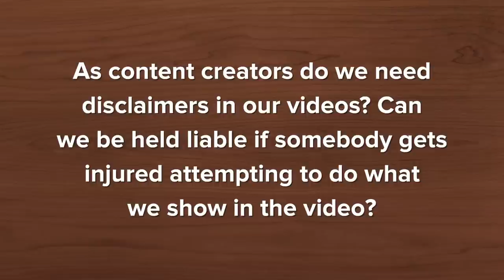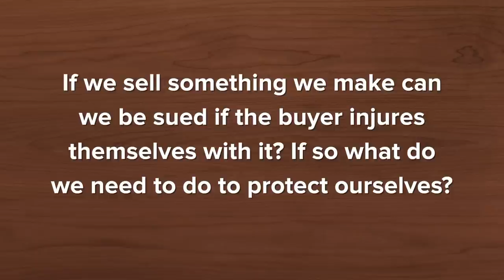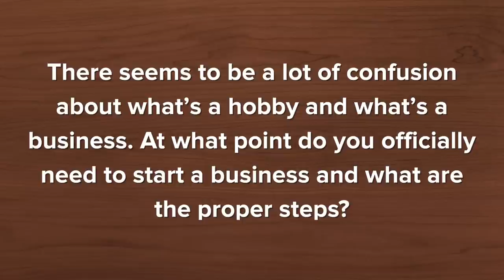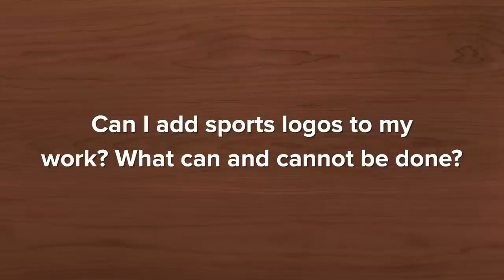Legal Advice for Woodworkers, Makers and Crafters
Today I have a special guest Joshua Driskell a lawyer from Primuth & Driskell and we ask him legal questions from the woodworking community. Topic include disclaimers in our videos, product liability, copyright, trademarks, hobby vs business and using sports logos in our work.